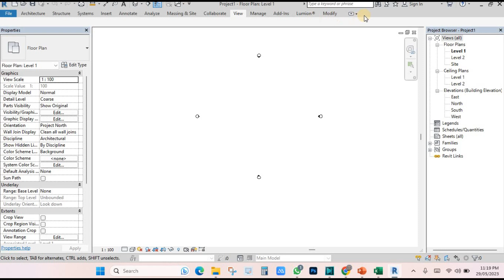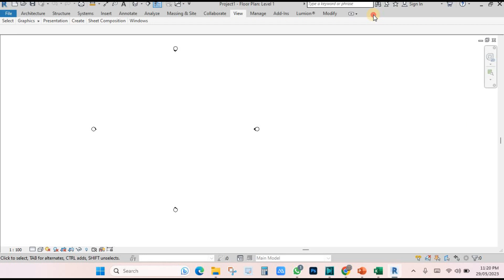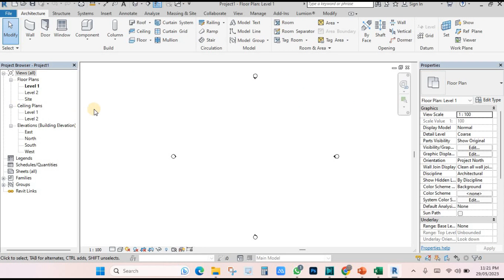Revit | revit ribbon missing | project browser | properties bar missing | Revit toolbar Setting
In this video you will see revit ribbon missing,  project browser , properties bar missing and toolbar missing

Project Browser and properties bar missing
Top tool bar missing